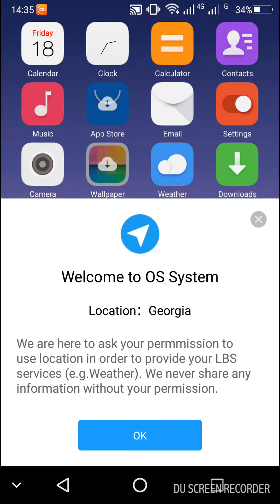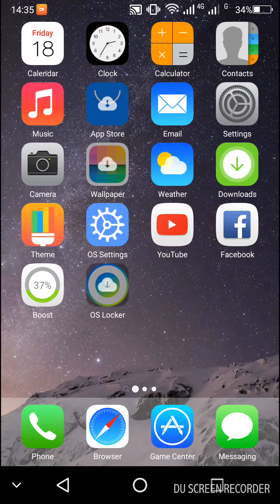How to get IOS Iphone icons skin on any android phone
how to install IOS skin on any android phone.